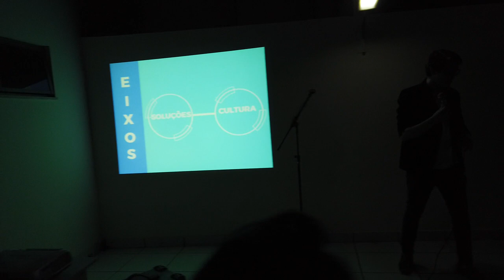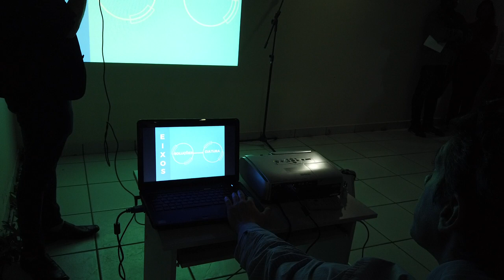PROJETO INOVA EM MACAÉ